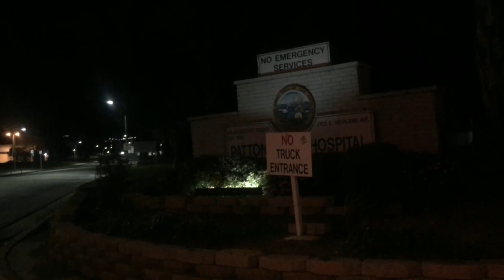GRWM//Story Time: We almost got kidnapped- Patton State Hospital, Highland CA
I hope you guys enjoy this video, we apologize for not mentioning what we used for our makeup, But here are some of the things I used:
Foundation: Fenty #185// same number on concealer
Baking Powder: AirSpun loose powder//Extra Coverage
Highlighter: Girl Next Door
Lipgloss: Fu$$y
Eyebrows: Anastasia Beverlyhills// Medium Brown Pomade
Eyelashes: Kiss//Muse
 Eyeshadow: 35M Pallete by Morphe

Aylin:
 Eyebrows: Anastasia dipbrow
Eyelashes: BezosLashes//Diabla
 Foundation: L'Oréal Glow
Concealer: Makeup Revoluion Conceal
Contour: Smashbox Studio skin shaping foundation
 Highlighter: NYX

nstagram: @theglamoursteffi
and my bestfriend: